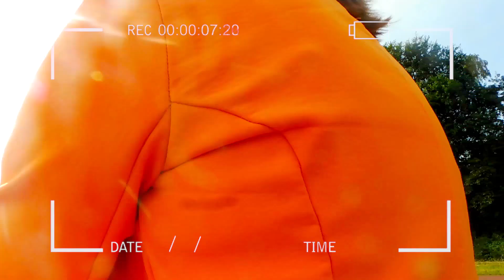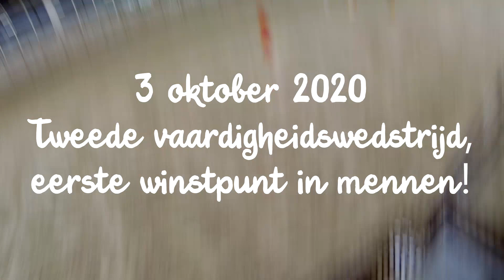Yero's MENREIS van BELEREN tot NU, ruim een jaar later! | VIDEO | VILARO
Vandaag neem ik jullie mee in Yero zijn reis voor de wagen. Van het beleren tot nu wat ruim een jaar later is. Ik vond het erg leuk om deze video te editen en ik zie echt dat die zo goed en veel vooruit is gegaan! 😍

Ik hoop dat jullie de video leuk vinden!

Mijn naam is Lara en ik ben 25 jaar! Samen met Tasha, Wick, verzorgpony Yero en zijn eigenaresse Lotte doen wij veel verschillende dingen. Het hoofdonderwerp op het kanaal is het mennen. Wij willen jullie meenemen in deze fantastische tak van de paardensport!

Tiktok Vilaro: @_vilaro